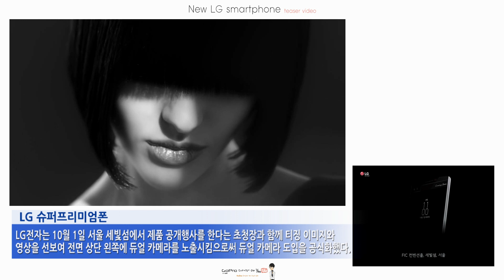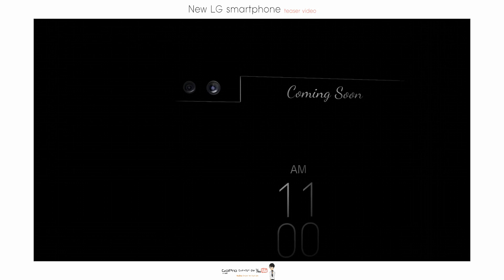LG 슈퍼프리미엄폰: 듀얼카메라, 2중 스크린 슈퍼폰-[스나이퍼리뷰]